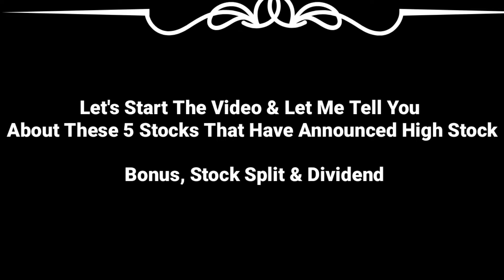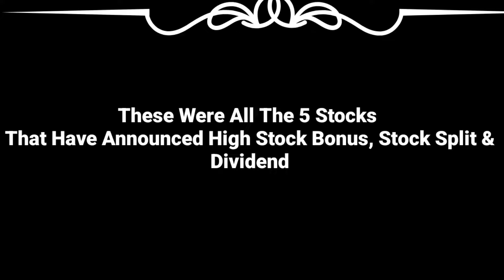5 Stocks Announcement Of High Dividend,Bonus & Split With Ex Date's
5 Stocks Announcement Of High Dividend,Bonus & Split With Ex Date's

bonus and split announcement in February 2023 bonus announcement in February 2023 split announcement in February 2023February 2023
upcoming Dividend
upcoming Dividend paying stock upcoming stock split
upcoming Dividend stock in india
Dividend stock

top dividend stocks 2023, top dividend